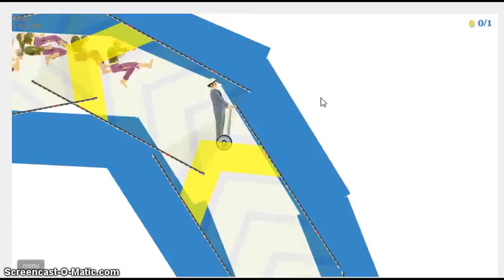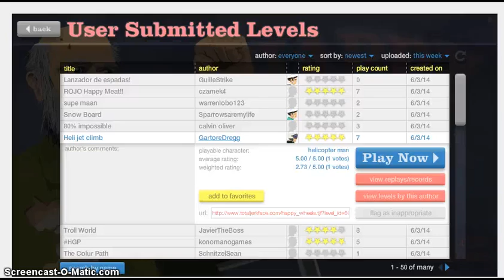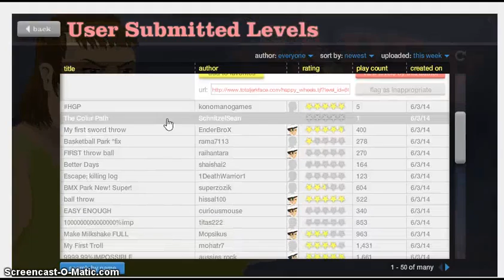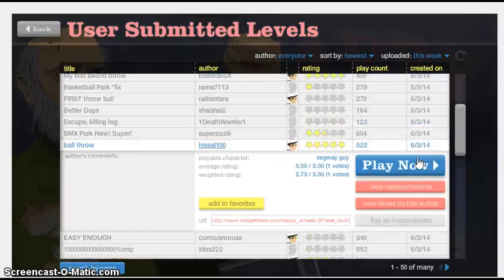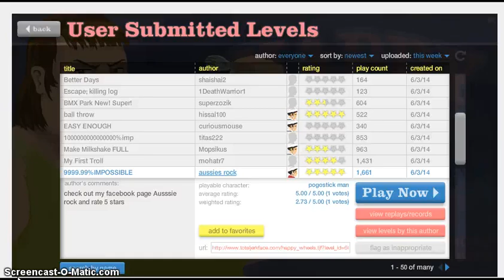Happy Wheels #3. I Am Back!!!!!!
hope you guys enjoyed the video hopefully wont make you guys wait any longer for more in the future but non the less i had a fun time and i hope you guys did too